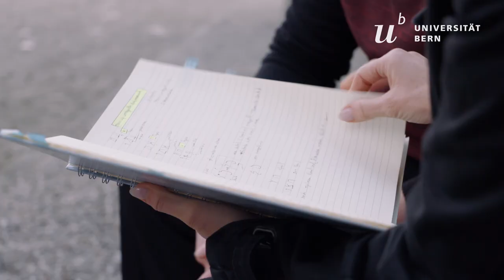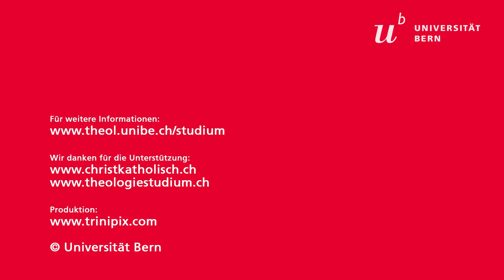Denkgemeinschaft I Theologische Fakultät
Unterschiedliche Positionen haben ihren Platz und werden als Bereicherung wahrgenommen. Die Theologische Fakultät ist ein Ort des gemeinsamen Lernens von Studierenden und Dozierenden.